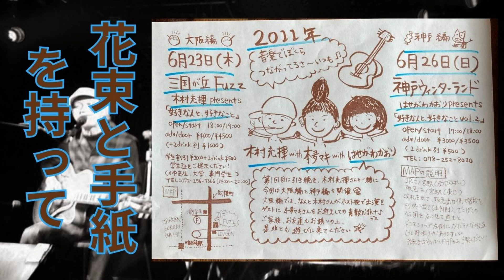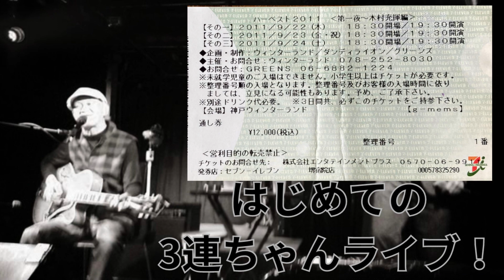木村充揮 2011年に行った木村さんのライブをまとめました。